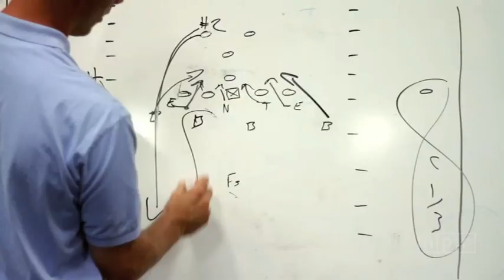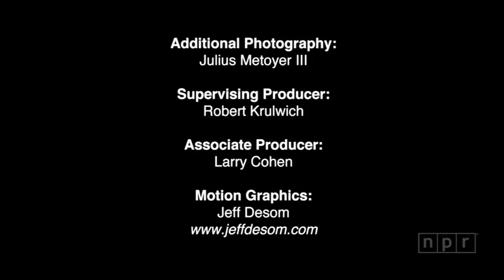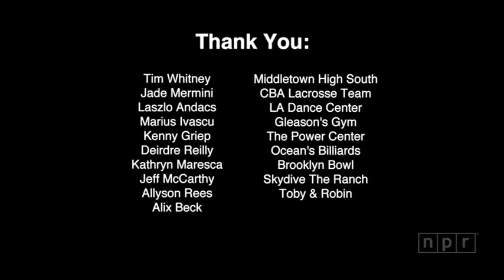Robert Krulwich: A Word Puzzle | Krulwich Wonders | NPR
You may have to watch it more than once, but see if you can find the words hiding in this video. There are at least a half-dozen. Seek 'em out and report back.